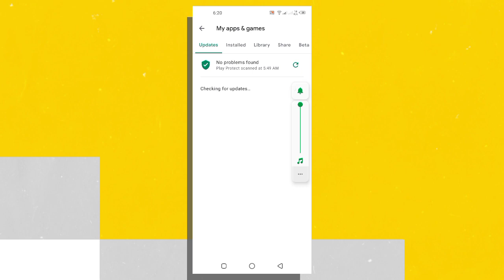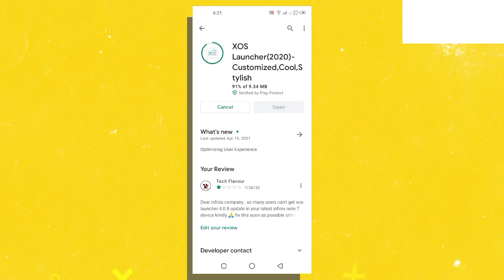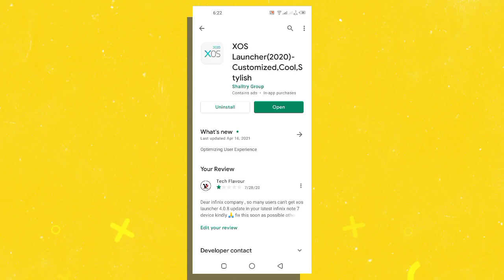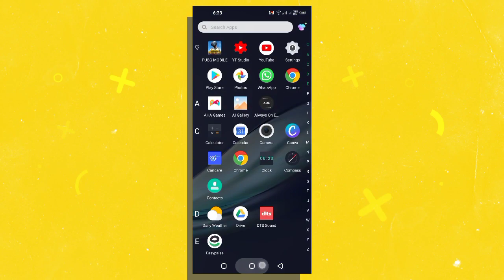Xos Launcher 7.0 Update Roll Out | New App Gallery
​ @Tech Flavour

Thank you so much all of you for «2k Subscribers» Next road to «New Limits»

🔰«Topic»

“Xos launcher 7.0 latest update 2021 April update 7.0.28”

▶️«Video about»

🆕This video is about the latest version of Xlauncher 7.0.28 And its top end new features

1New Widget Recent Apps
#2 New Instant App Gallery
3News Zero Screen back with new Ui

🆕«Best Videos»

🎵Credit

«Tags»